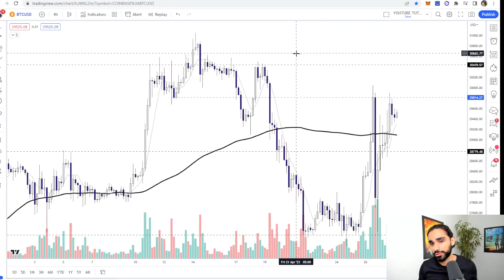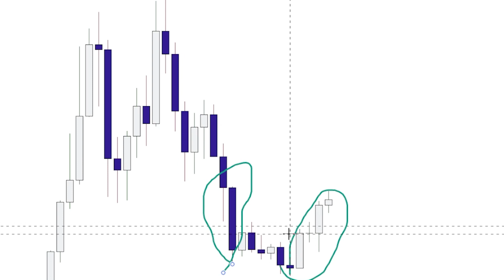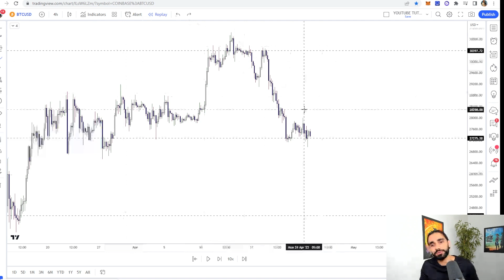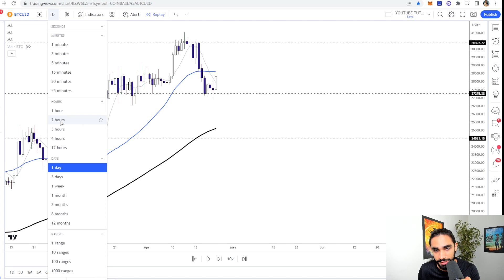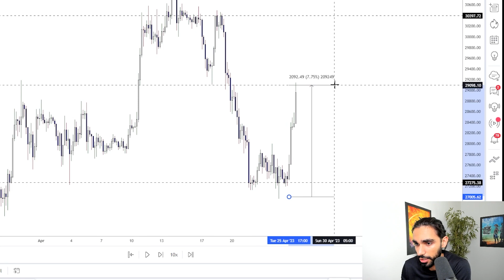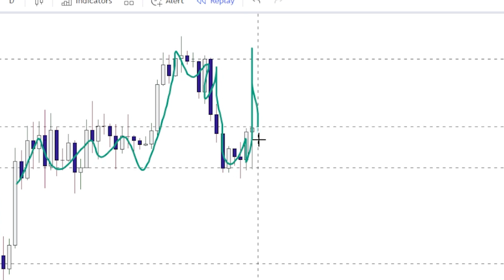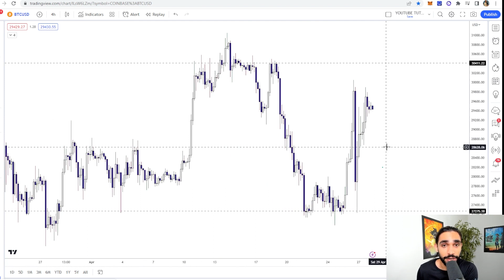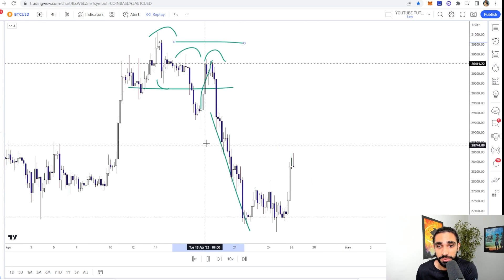This Is Bad (95% Will Lose)